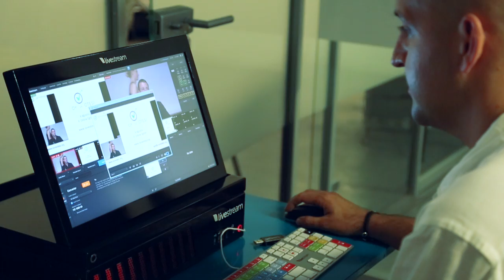Crowd-sourcing democracy in Turkey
As Turkey gets ready to vote in its first democratically elected President, social media users are keeping an eye on how transparent the ballot is.

To date, there has been no evidence of substantial tampering in the election.

But as we report, a movement has formed on Facebook to make sure Sunday's vote is fair.